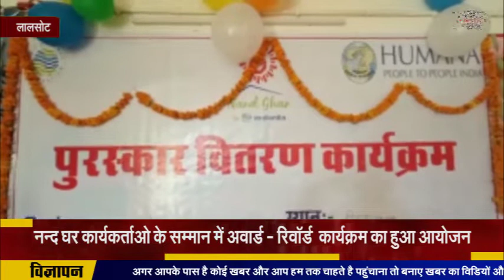लालसोट: नन्द घर कार्यकर्ताओ के सम्मान में अवार्ड - रिवॉर्ड कार्यक्रम का हुआ आयोजन